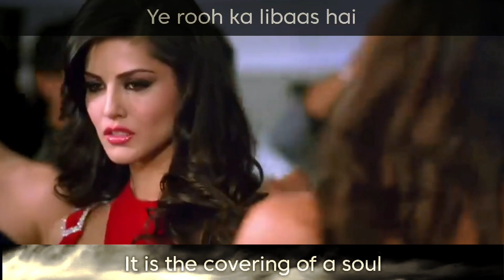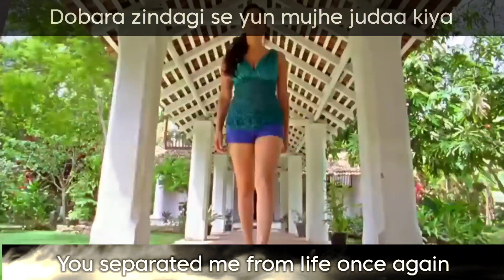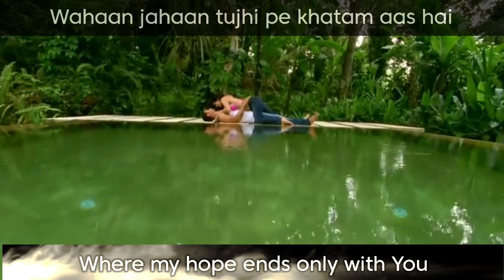Yeh Jism Hai Toh Kya - Ali Azmat (lyrics & Eng translate)